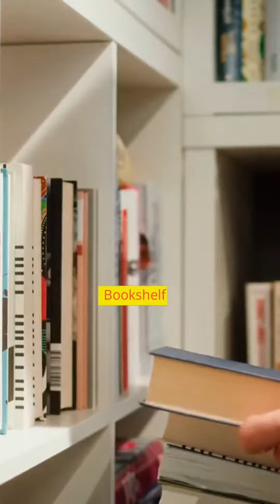بعد هذا الفيديو لن تجد صعوبة في الحديث عن الاشياء في غرفة النوم!